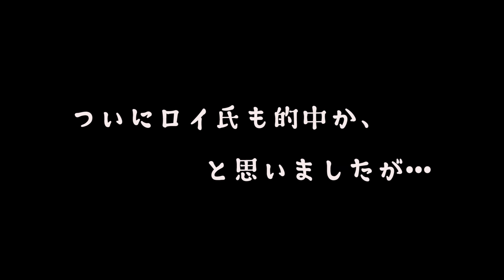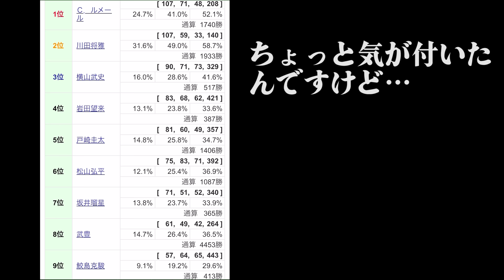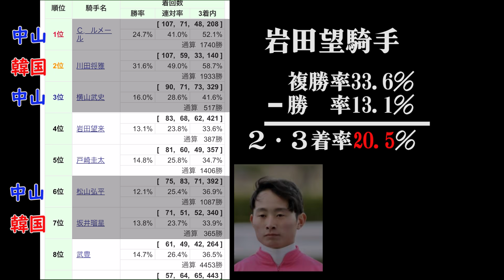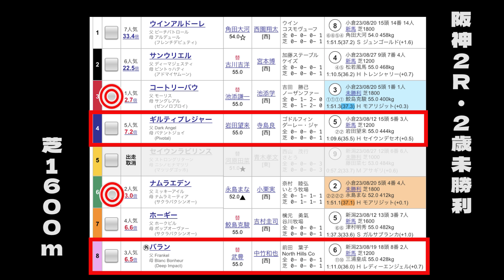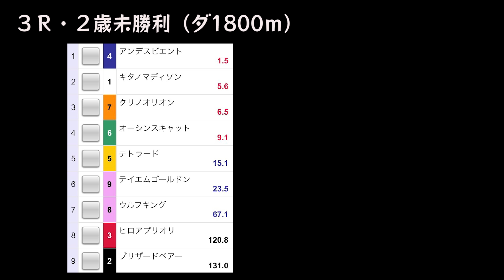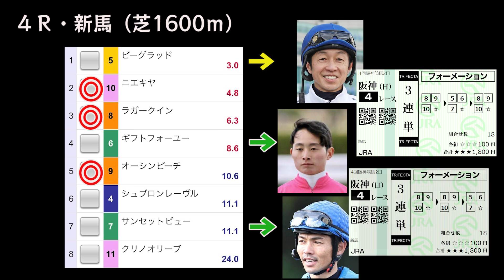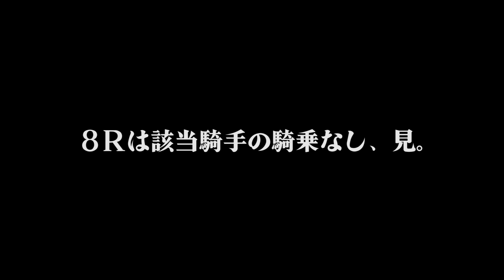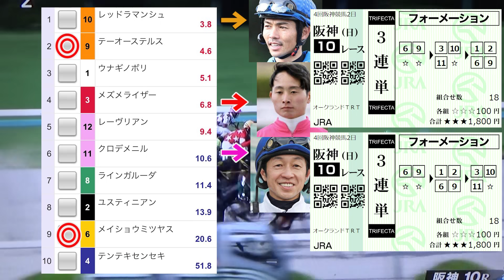【競馬検証】これは！過去イチの手応え!?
待望の秋競馬が始まった！
馬券は３連単フォーメーション！
ルメール騎手や川田騎手は３着内率も高いが１着率も高い。
対して３着内率が高くて、１着率が低い騎手がいる。
ならば、２・３着付けが正解？？